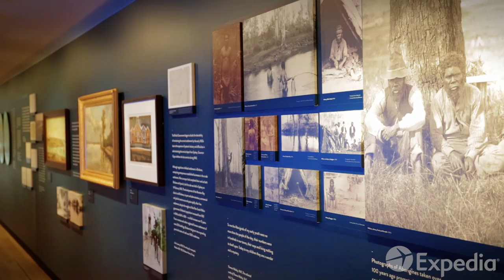Brisbane - City Video Guide